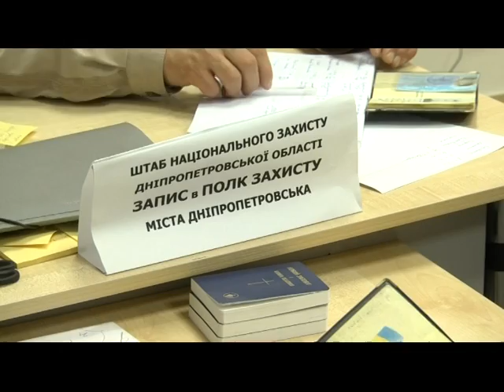Коломойский назначил вознаграждение за пойманных сепаратистов - Чрезвычайные новости, 17.04